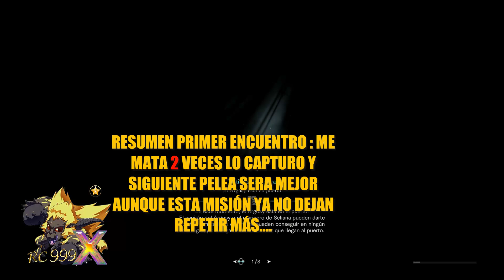Monster Hunter World: Iceborne (DLC) Rajang Parte 2 / Revela tu Aspecto, Destructor -En Español HD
Monster Hunter World Edición Coleccionista contiene:
- Caja de Coleccionista.
- Juego Monster Hunter: World.
- Una figura del monstruo Nergigante (tamaño : aprox. 140mm [ancho] x 170mm [largo] x 125mm [alto]).
- Banda sonora especial de Monster Hunter: World (10 pistas).
- Libro de ilustraciones de Monster Hunter: World, "Monster Designs"
- Código de descarga del kit Deluxe "Set del samurái":
     - 3 Gestos extra : "Zen", "Shuriken" y "Empujón sumo".
     - 2 Sets de pegatinas extra : "MH All-stars" y "Don filetón".
     - 1 Pintura facial extra : "Wyvern".
     - 1 Peinado extra : "Moño".

Empuña de nuevo tu Gran Espada y adéntrate en el "Nuevo Mundo" para dar caza a los monstruos más feroces jamás conocidos. Tras 9 años desde su última aparición en consolas de sobremesa, la saga Monster Hunter, producida por Ryozo Tsujimoto, regresa con el título Monster Hunter World, la nueva entrega de caza lanzada de manera simultánea en todo el mundo y en alta definición para PlayStation 4 y Xbox One.

Vive nuevas aventuras en el Nuevo Mundo, un lugar inhóspito e inexplorado donde podrás encontrar monstruos salvajes para cazar... o ser cazado. Consigue materiales de tu entorno y tus botines de caza y con ellos forja tus armaduras, armas y utensilios con los que preparar tu equipo de caza y mejorarlo. Y lo más fundamental, ¡usa toda tu astucia y habilidad junto al entorno que te rodea y prepara las mejores estrategias para sobrevivir a intensas y envolventes luchas mientras compites por ser el cazador definitivo!